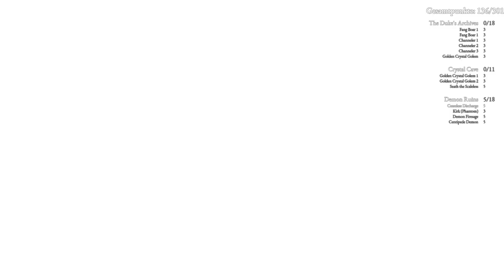Es läuft zu gut um Wahr zu sein! | Dark Souls | No Death Run Teil 3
Dark Souls No Death Run | Anglehnt an DLDU von Bonjwa

0:00 Vorbereitung
0:45 Neu Londo
18:55 Leveln und Waffe aufwerten
33:25 In Anor Londo wird es Nacht (Gwyndolin Abkürzung)
43:15 Gwyndolin / Wendlin Kampf
47:30 Sens Festung Titanit Dämonen
57:20 Archiv des Herzogs
1:04:40 Der geplante Tod (Seath der Schuppenlose)
1:06:25 Archiv des Herzogs